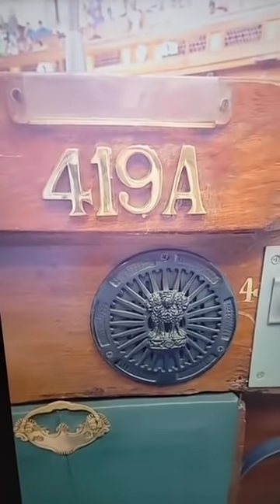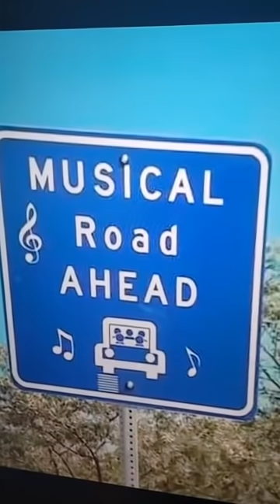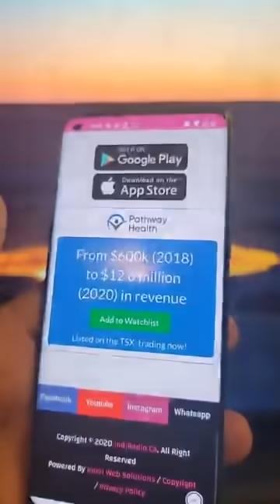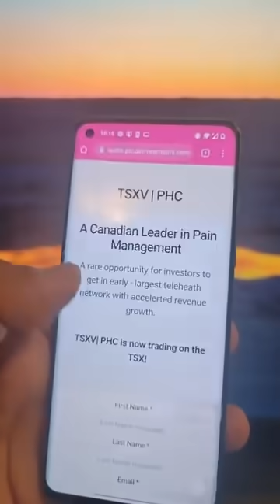420 Seat no Lok sabha/ Worldwide fact/ Unmarried couple tattoos Indi Jaswal